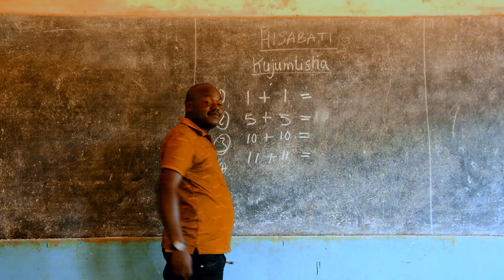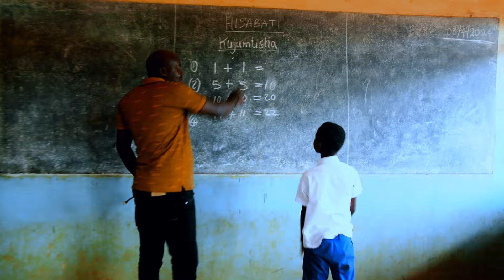Jinasa Madebe_Kusoma_Official Video